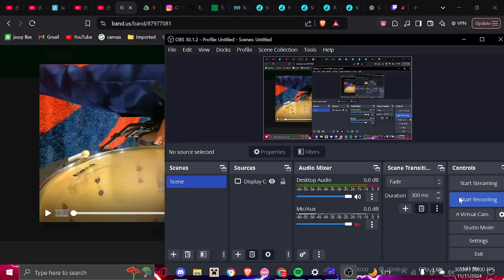RHS Emerald sound & guard, King Kaeden center quad cam